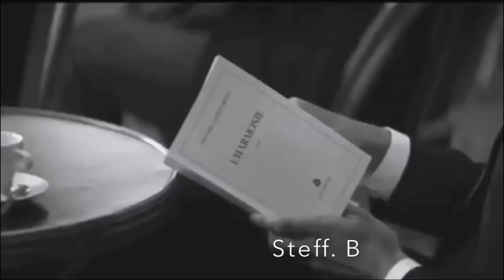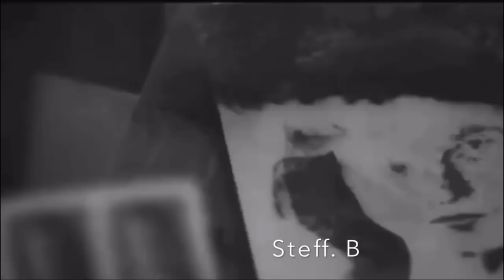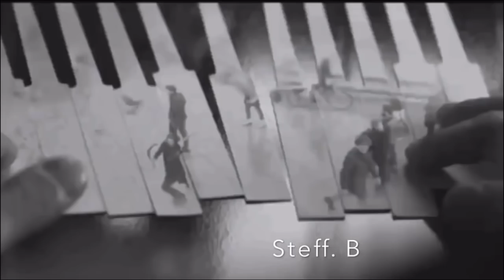Marc Hartman - The End (The 5th Element) HD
Marc Hartman - The End - From The Album: The 5th Element.  Lemongrassmusic present the new album by Dutch musician, composer and producer Marc Hartman: The 5th Element. His 5th album is another true Chillout album with a lot of real and electronic instruments, with organic vibes, catchy grooves and a few well-placed vocals. An exciting listening experience from the first chords to the last tones. Earth, wind, fire and water – the elements of nature are complemented by another element: music, the universal language that unites sound and light and all beating hearts in the world.

PS: This channel is created to promote and support magnificent producers' and labels' releases. Send your song or video that does not have the Copyright: If any producer, label or copyright owner is unhappy about any upload, please contact me via any of my social networks, and the content will be removed immediately. Enjoy the Great Musics from Great Artists... The music was purchased from an authorized digital music site [and not a free download] because it is my intent to support Artists in the belief they should receive proper credits & royalties they so rightly earned...!!